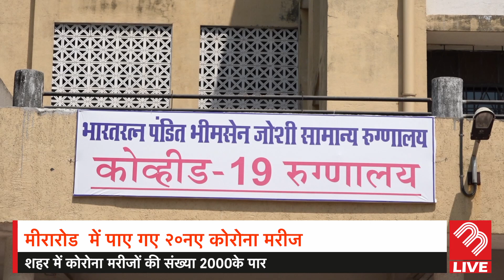COVID19 Update | 66 Tested Corona Positive on 19th June In Mira-Bhayandar | MB Live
Mira Bhayandar Total COVID19 Cases: 2016
Active Cases: 789
Till Date:  1128  Recovered
Till Date: 99 Deaths

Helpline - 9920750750